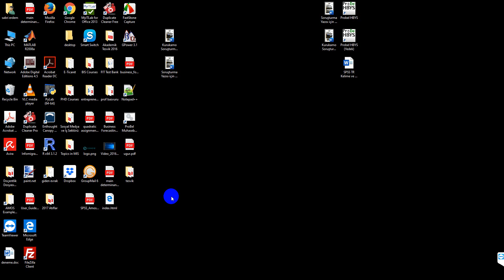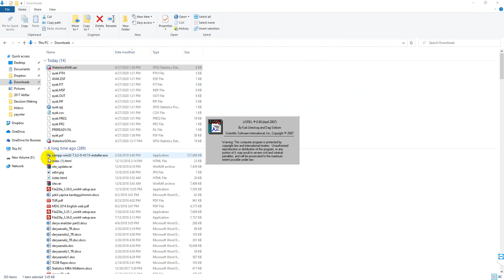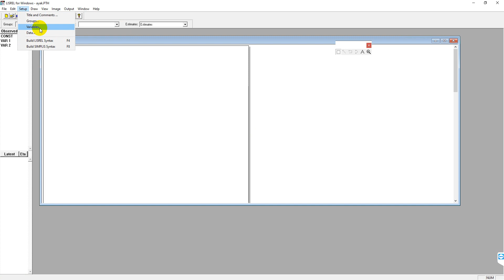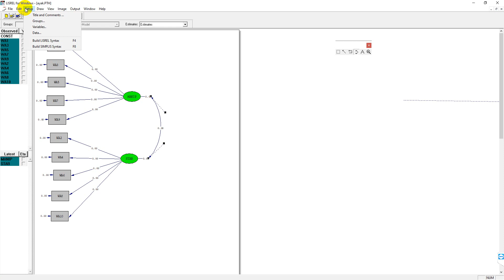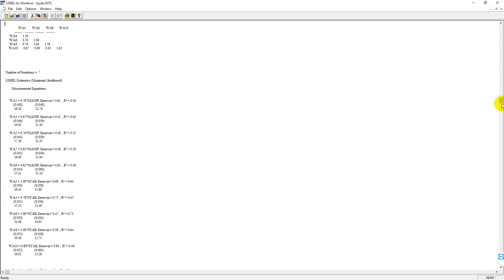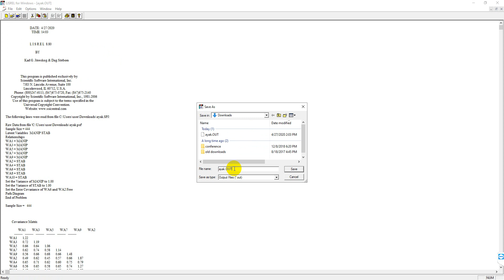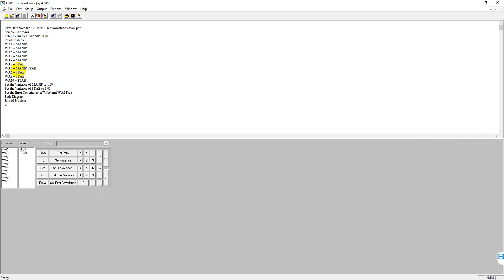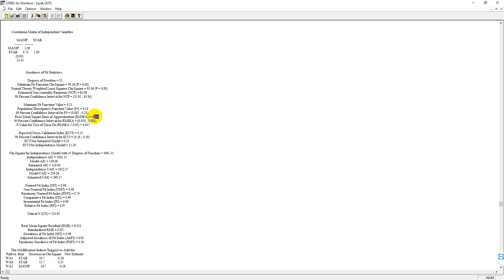Lisrel Confirmatory Factor Analysis: Modifications (Subtitles are English)